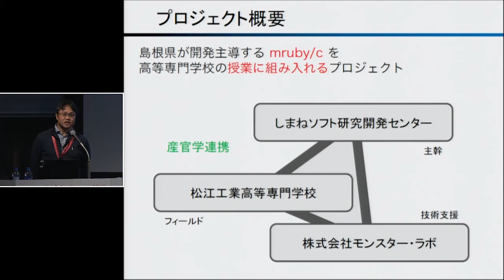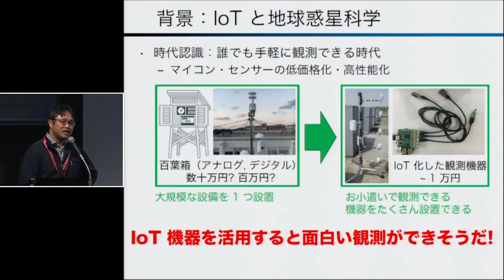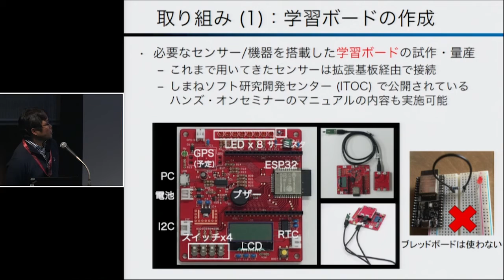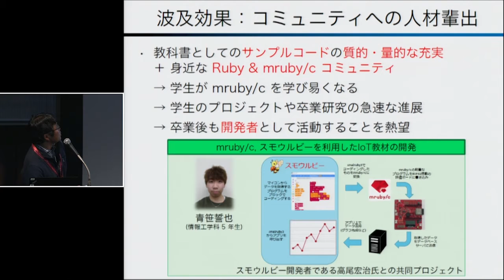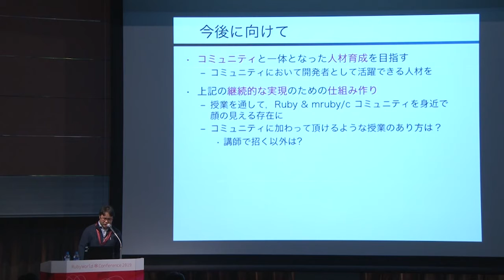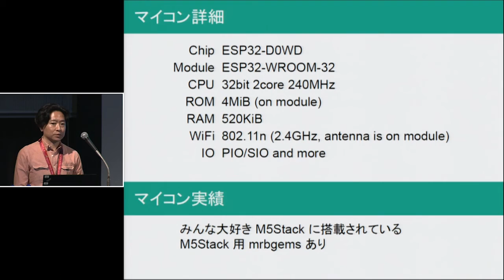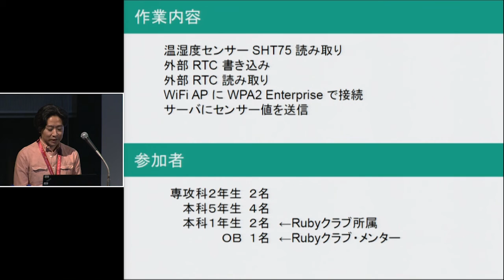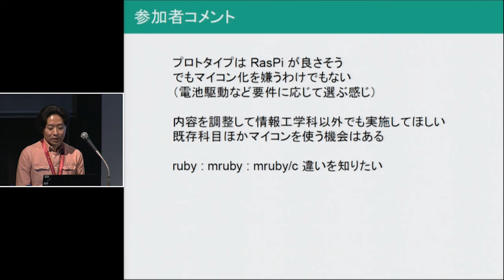RWC2019 B-3-1 日本語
高専の授業にmruby/c を取り入れたプロジェクトの始動と将来展望
押田 光雄 (株式会社モンスター・ラボ)
杉山 耕一朗 (松江工業高等専門学校 情報工学科)